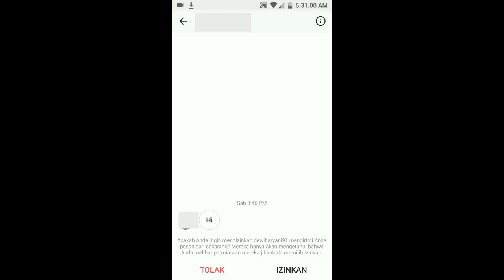Cara melihat pesan tersembunyi di instagram